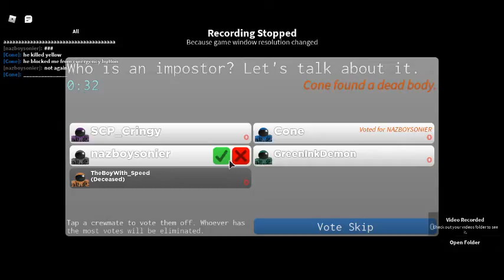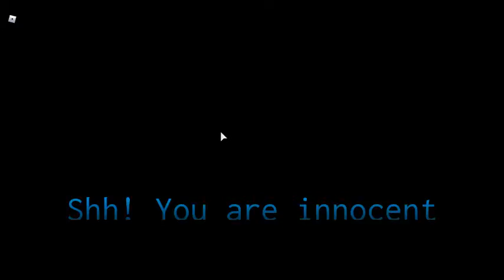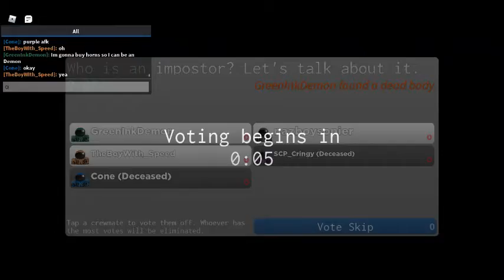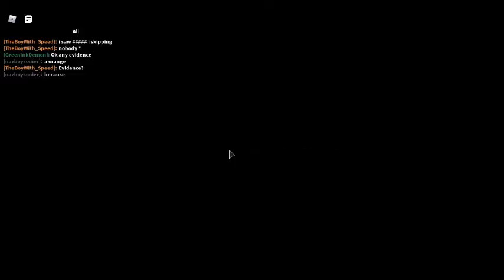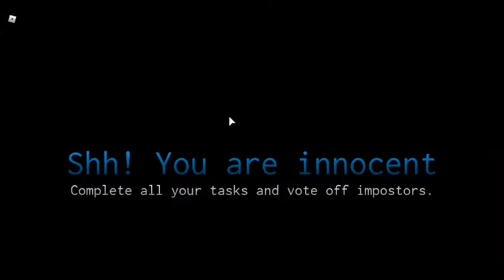Imposter Time Final part (SCP THE SUSSES FRIEND IVE EVER MET!)